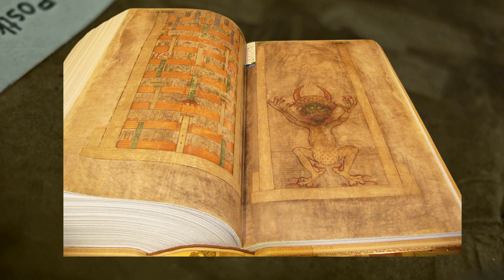Is the Devil's Bible Codex Gigas a cursed medieval manuscript?| AstroWinners